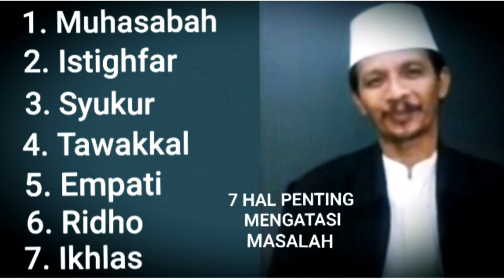Kiat - Kiat Mengatasi Masalah " Masalah Apa Saja " Bisa Dengan Cara Ini | Ust, H.M.Mahdi, M.A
Kiat - Kiat Mengatasi Aneka Masalah " Pencerahan Hati : Ust, H.M.Mahdi, M.A .